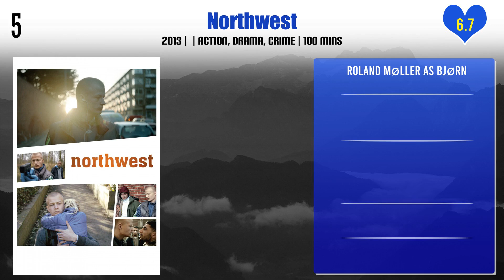Roland Møller Top 10 Movies | Best 10 Movie of Roland Møller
Top 10 Movies of Roland Møller

Find the list of movies by Roland Møller you can find more information, movie trailers, posters, reviews, youtube links in below link.

Pl. Comment down your favorite movie of Roland Møller